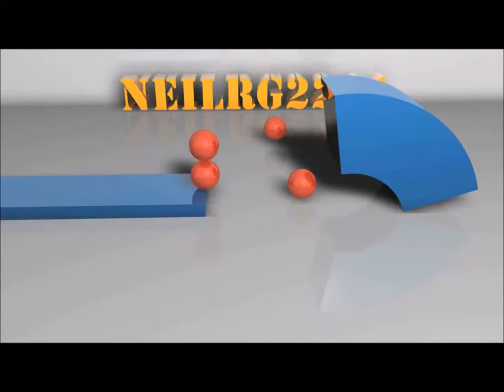World of Warcraft Episode 1 - The rise of Pandoir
I have been asked to make World of Warcraft leveling videos as here is the first episode, If you have anymore requests please feel free to drop a comment. message, etc.